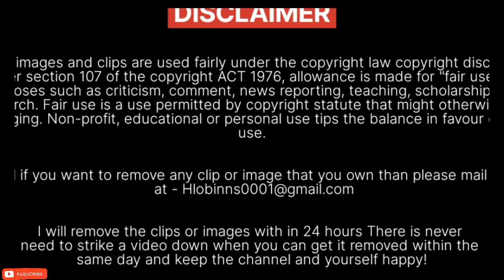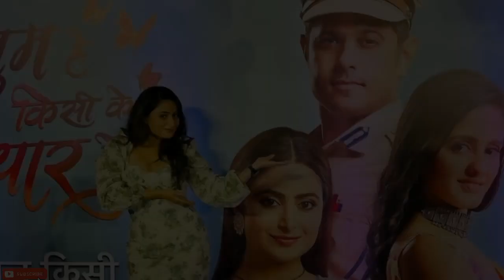New List of Khatron ke khiladi season 13 Contestants | Khatron ke khiladi 13 की Contestants list